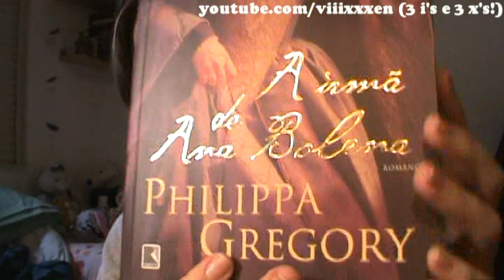Favoritos de A á Z - "A"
Tive que sair tão na pressa que nem tinha deixado com o nome certo! @_@ E agora estou super atrasada de novo, por isso a descrição vem quando eu voltar! SORRY!